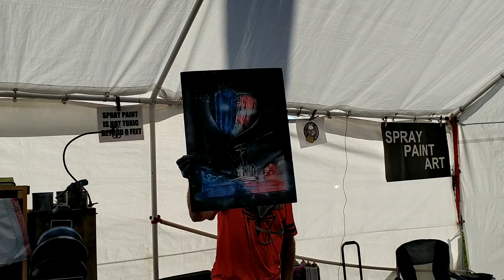The spray paint artist at Morton pumpkin festival was amazing!